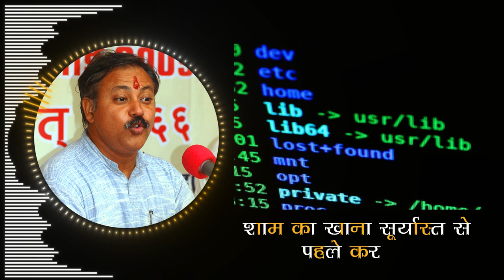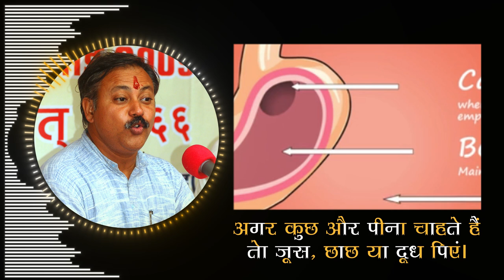पेट जल्दी कैसे कम करें || How to loss belly fat at home - Rajiv Dixit ji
vagbhata ayurveda
maharishi vagbhata
vagbhata herbals
maharshi vagbhata
7000 sutra vagbhata
vagbhata health tips
vagbhatt sutra
ghrelu nuskhe
ghrelu upay
ghrelu tips
prachin nuskhe
raamban nuskhe
ghrelu ayurveda
swadeshi chikitsa